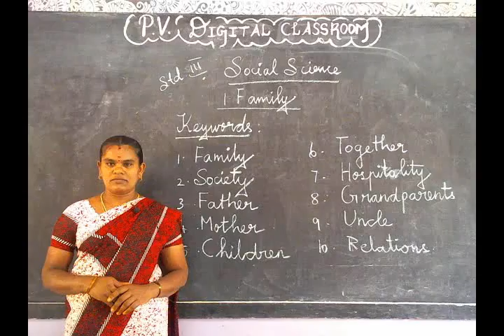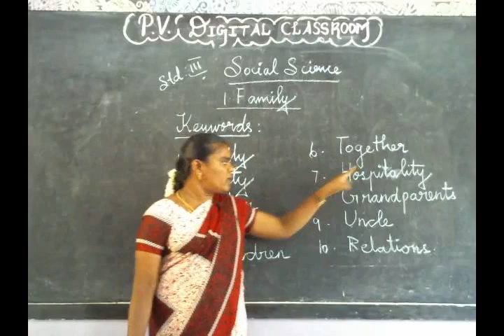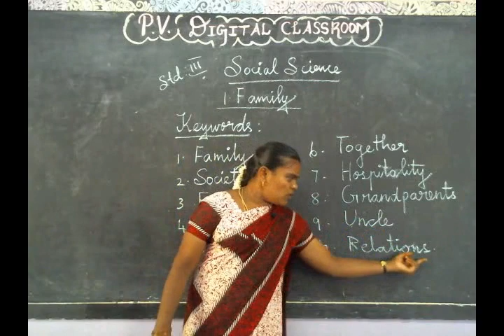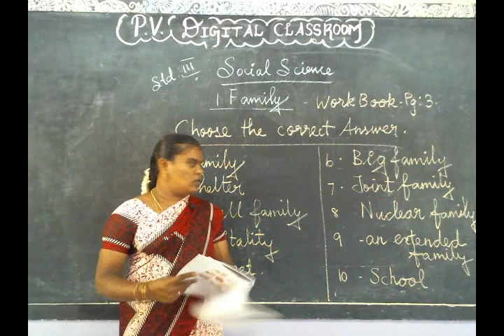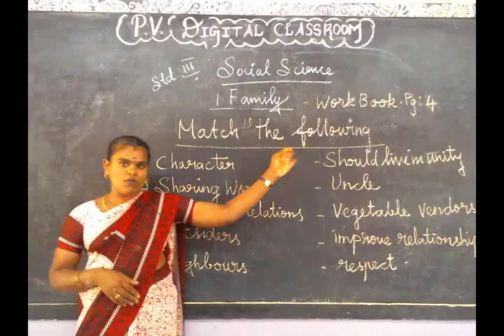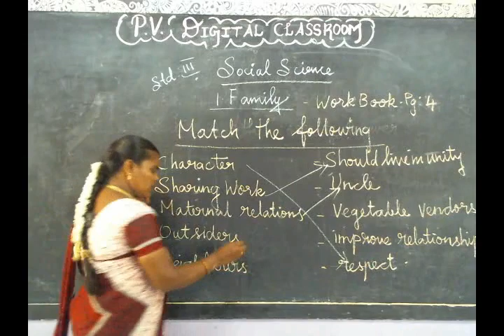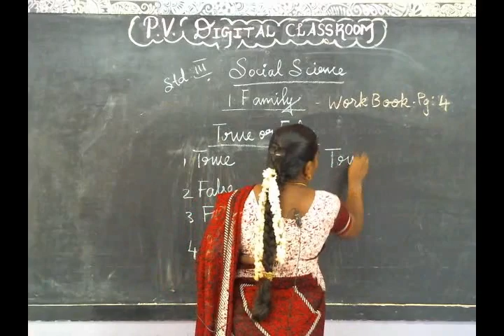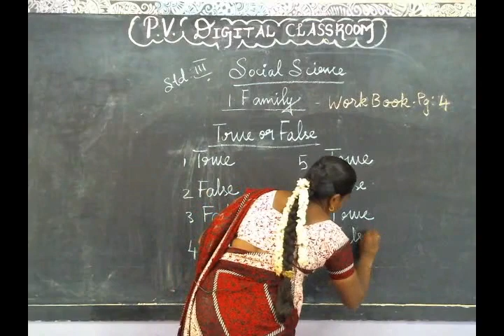III STD SOCIAL SCIENCE OUR FAMILY BOOK WORK